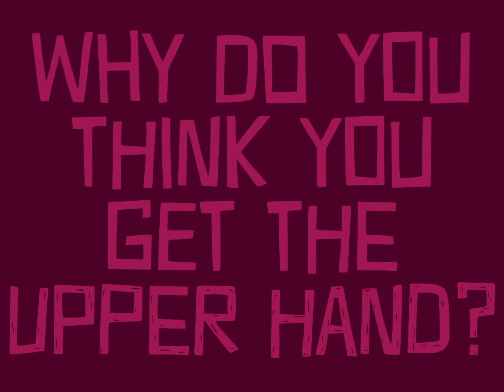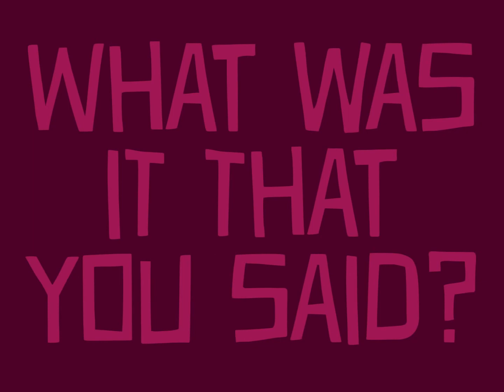Upper Hand by The Cautious Arc (Official Lyric Video)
The brand new sound of The Cautious Arc introduces a newfound lyrical sensibilitiy and introduces a stunning lead vocal.